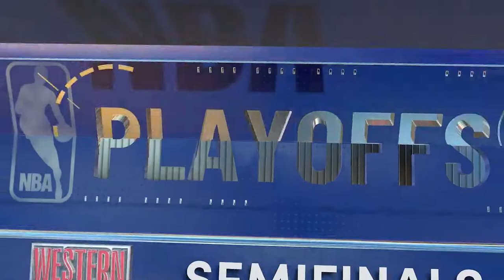NBA2K22 GOATED MYNBA EP.77 “NOT ON HERB ? “ Game 1 Second Round